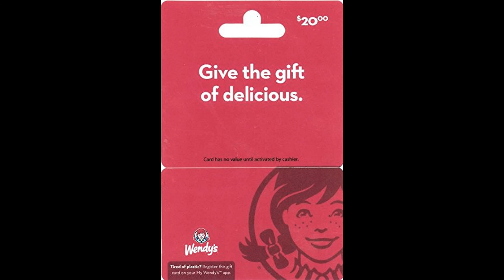What I Got For My 17th Birthday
These Are The Stuff That I Got For My 17th Birthday.